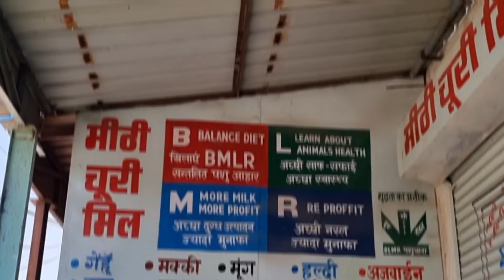3 दिन में दुध और फेट ना बढे तो कहना। ऐसे ही नही हजारों ग्राहक का दिल जीता है।9017772511 Raja